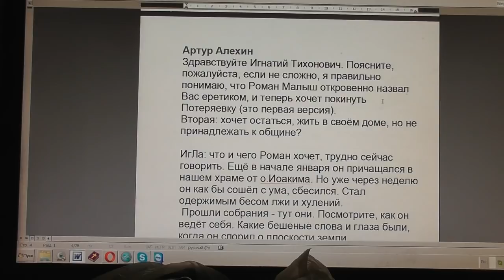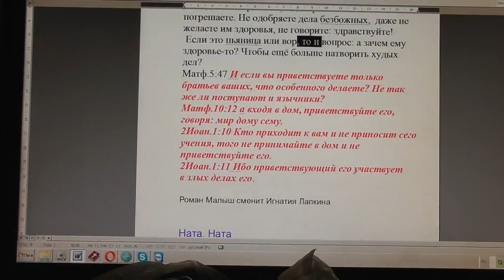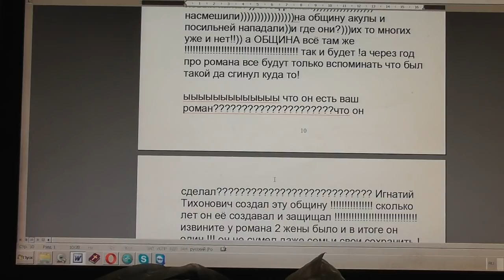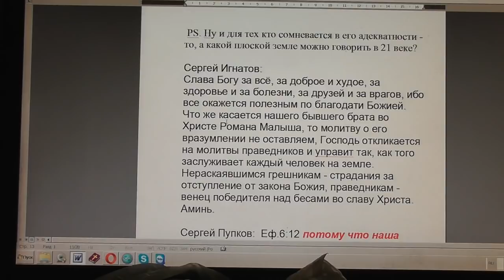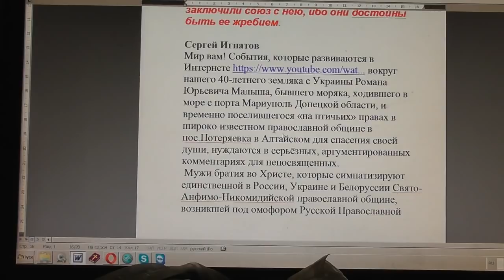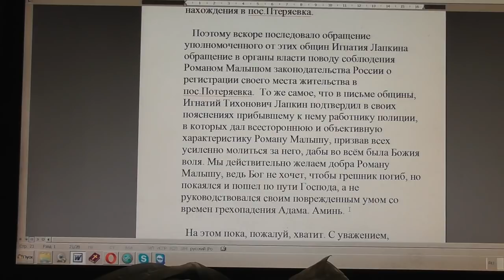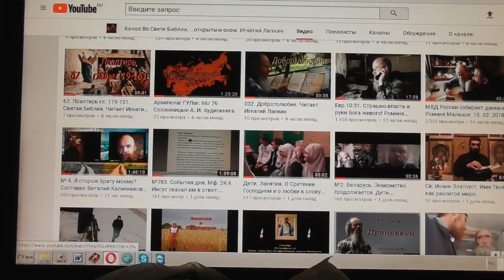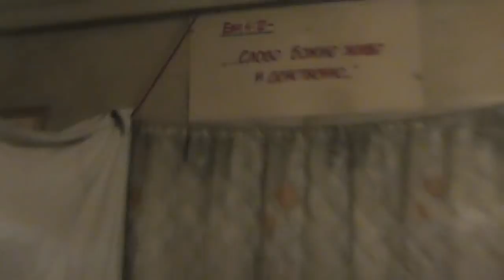Роман Малыш снова разрушил всё то, над чем начинал трудиться? 16. 02. 201